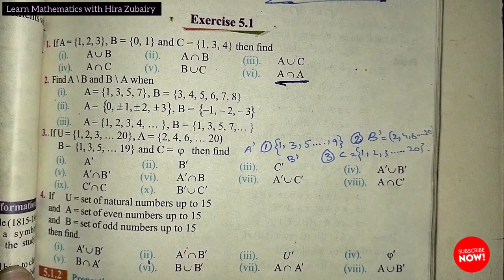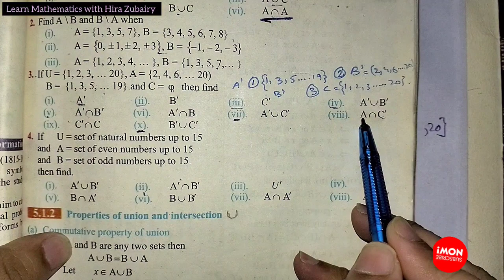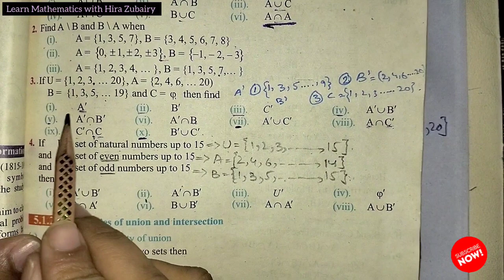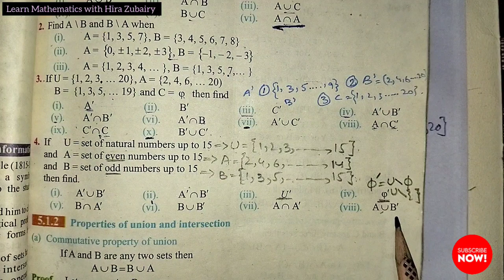Solutions of Exercise:5.1 Chapter#5|For class10th|Operations on sets|LearnMathematicswithHiraZubairy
Solutions of Exercise: 5.1 Chapter#5|For class 10th|Operations on sets|Learn Mathematics with Hira Zubairy

This platform will provide you help in tackling mathematical problems whatever you are going to face. So, be updated to my channel for more informative videos 💕.

This series will help you to understand or learn about Sets and Functions. This video will give you the basic concept of operations of sets.

Recommended videos :-

🎁 functions
🎁 sets and functions
🎁 ca foundation sets relations and functions
🎁 ca foundation sets relation and function
🎁 functions and relations
🎁 sets and relations
🎁 operation on sets
🎁 exercise: 5.1
🎁 solutions of exercise

You can learn by my channel with the help of the following series of your concerns.

For more queries come to the comment section below 👇🏻

@MATH'SFUN